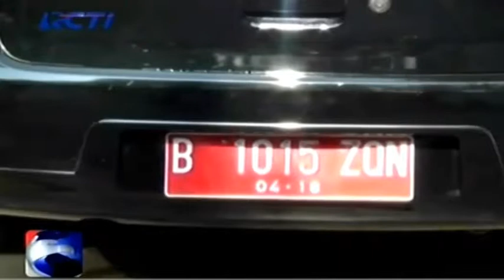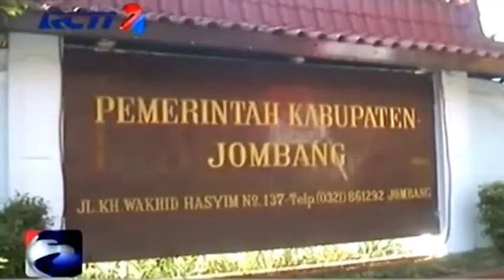Mudik Pakai Mobil Dinas = Korupsi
Fasilitas istimewa yang diterima PNS di sejumlah daerah dengan diperbolehkannya pulang kampung menggunakan mobil dinas.